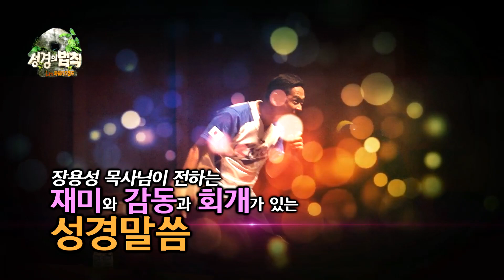2015여름 파워키즈캠프 1박2일 홍보영상